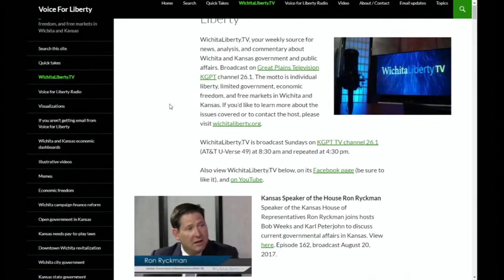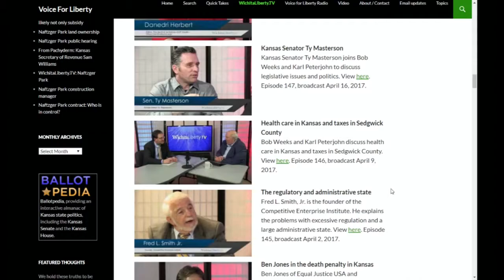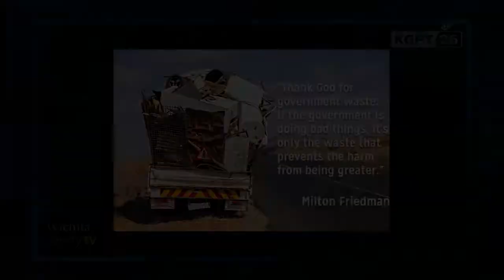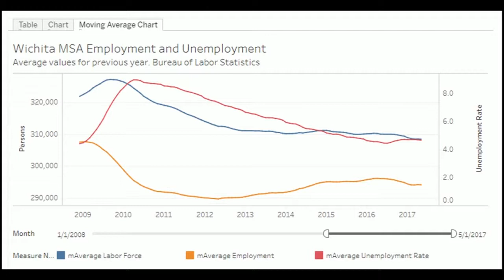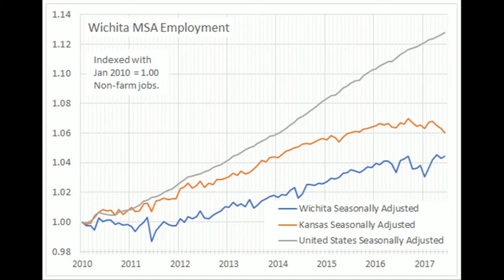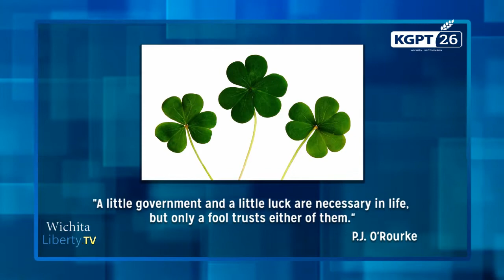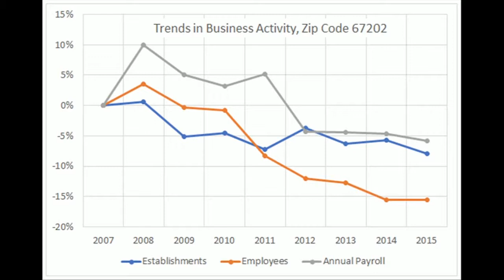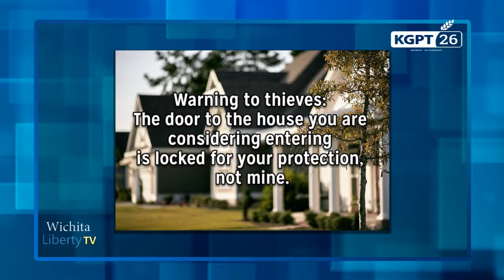WichitaLiberty.TV: Wichita and Kansas economies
In this episode of WichitaLiberty.TV: Bob Weeks and Karl Peterjohn discuss issues regarding the Wichita and Kansas economies. Episode 163, broadcast September 3, 2017.